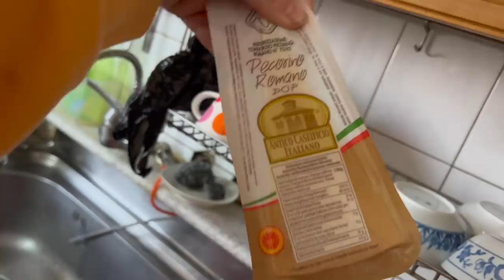87세 할아버지께 크림X 전통 계란 까르보나라 대접하기!! Korean GRANDPARENTS try REAL CARBONARA for the 1st time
까르보나라 쿡방,먹방 4:27 부터!
한국에서도 찾기 어려운, 한국사람은 물론 이탈리아 사람중에도 아직 안먹어본적 있는
진짜 전통식 까르보나라를 과연 좋아하실까??
가짜 크림 까르보나라 아니고 로마식 페코리노 치즈 계란 베이컨(판챠테 대용) 까르보나라!
일산 포폴로 이탈리아 피자는 대만족하셨고 이번엔 전통식 까르보나라 도전!
근데 왜 이탈리아 여자친구도 안먹어봤던걸 해드리는걸까?!!!
아침에 일찍가서 고추 농사도 도와드리고 진짜 이탈리아 음식 경험 시켜드리기!
*판챠테는 한국에서 너무 비싸 베이컨으로 대체한점 양해 부탁드립니다.
효도!!!

87세 할아버지께 크림X 전통 계란 까르보나라 대접하기!! Korean GRANDPARENTS try REAL CARBONARA for the 1st time